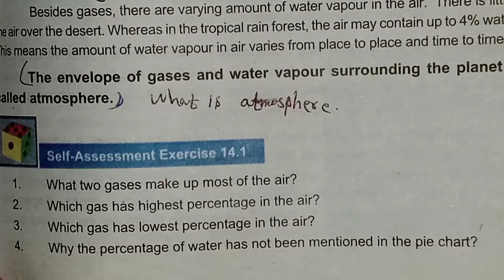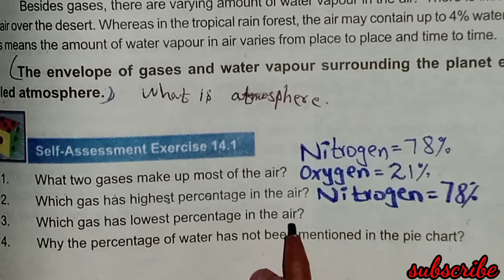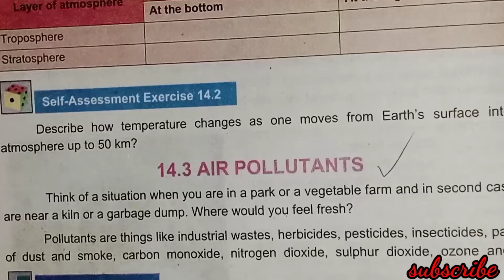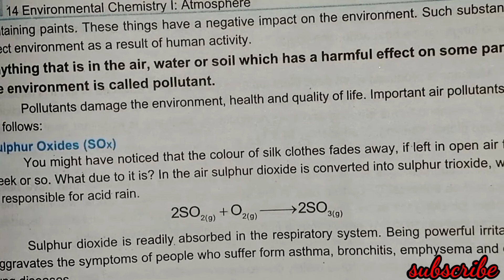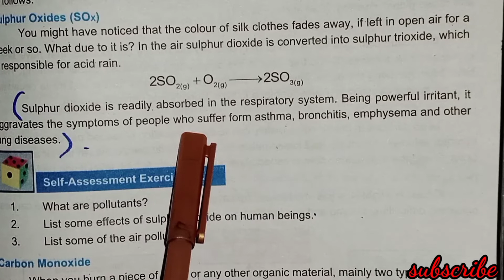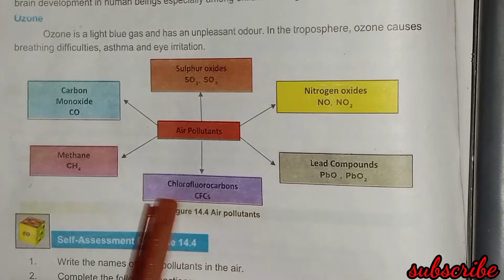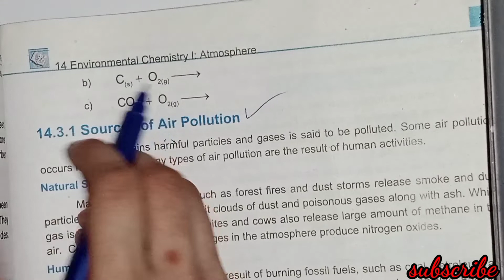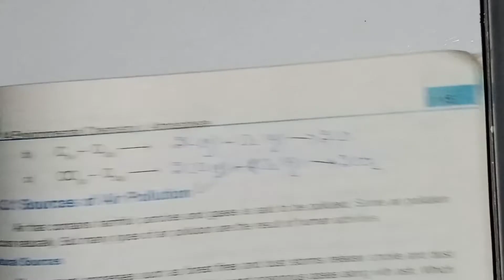Class10th Chemistry || self assessments 14.1-14.4 Complete || Study conscious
Hope u are fine and fit.

This video is based on atmospheric topic and self-assessments. In this video you learn about gases present in air. and also know pollutants.

This video is based on self assessment exercises of Class 10th having unit 14 and self assessment exercises are. 14.1,14.2,14.3,14.4.